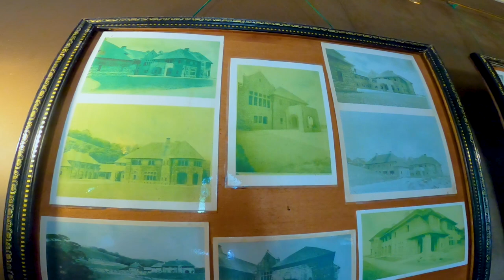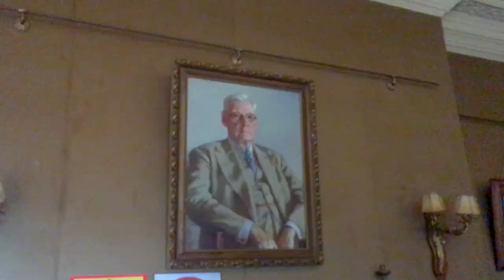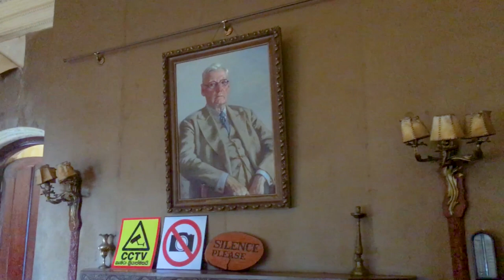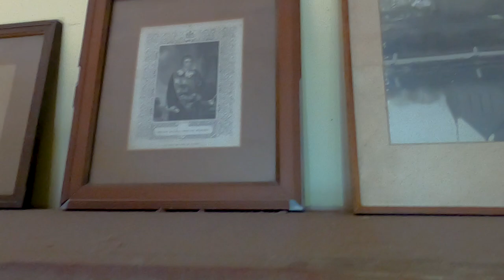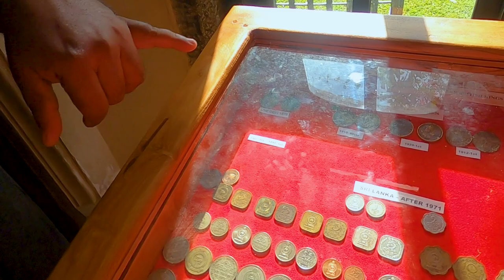2 days in Adisham Bungalow | Part 2 | Secret Jam production , Farm , Little amzon forest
Adisham Hall, or Adisham Bungalow is a country house near Haputale, in the Badulla District, Sri Lanka. At present, it houses the Adisham monastery of Saint Benedict.Sir Thomas Villiers was awarded 2.8 ha (7 acres) from the Tangamale Strict Nature Reserve by an act of the British parliament. The house was built in 1931 by an English aristocrat and planter Sir Thomas Villiers, former Chairman of George Steuart Co, a trading and estate agency based in Colombo. Sir Thomas was a grandson of Lord John Russell and descendant of the Dukes of Bedford. Named after Adisham, it was designed by R. Booth and F. Webster in Tudor and Jacobean style. Adisham Hall played host to many prominent personalities of the colony until the retirement of Sir Thomas, after which it was purchased by Don Charles Wijewardene and his daughter Rukmini Wijewardene, owners of Sedawatte Estates, in 1950. While studying at LSE, London, Rukmini Wijewardene, in order to thank him for the sale, made a courtesy call on Sir Thomas Villiers who was, by then, living in Knightsbridge, London. Don Charles and Rukmini were the husband and daughter of Vimala Wijewardene.[2] In 1961 Rukmini Beligammana (née Wijewardene) sold it to an Italian Benedictan monk. Upon purchasing the house and property the Italian monk removed silver cutlery and a few items of furniture in order to recover his investment and also make a profit. After leaving it unoccupied for two years he subsequently donated the house and property to the Ampitiya Benedictine Monastery in 1963. The house is well preserved along with its period fittings and furniture, and is open to visitors.